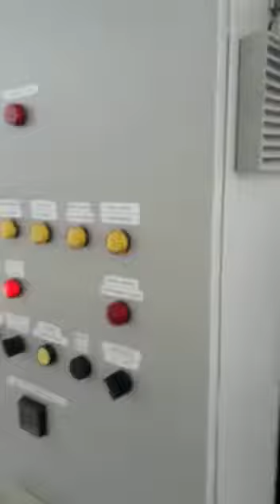Comissionamento Caldeira NOVA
Comissionamento Unidade á Lenhas em Toras João Pessoa - PB Equipamento de Alta Eficiência de Combustão Térmica em 85% Comprovado em Vários Clientes a Nível Brasil !!